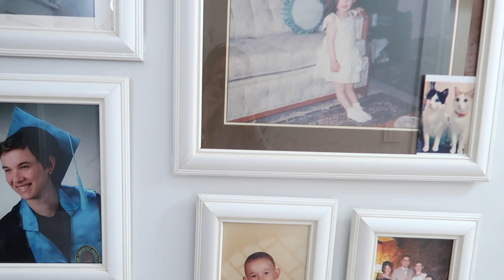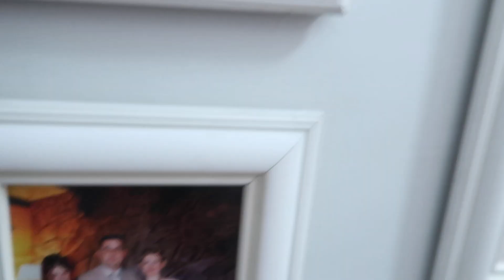BAYRAM VLOG 🍬😍 | HAZIRLIKLAR 🧼 | BAYRAM KAHVALTIMIZ 🍳 | BENİMLE HAZIRLANIN 💄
▶️ gamzekahramanblog